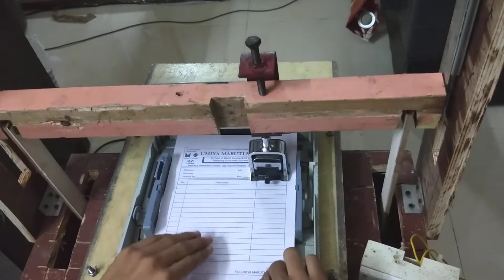AUTOMATIC NUMBERING MACHINE